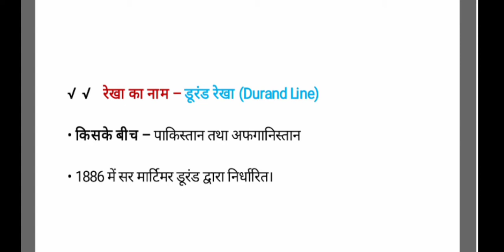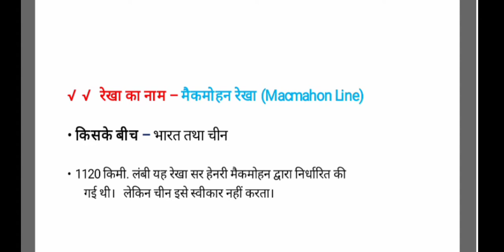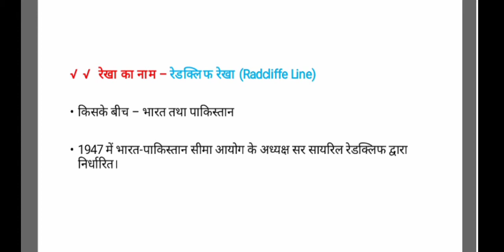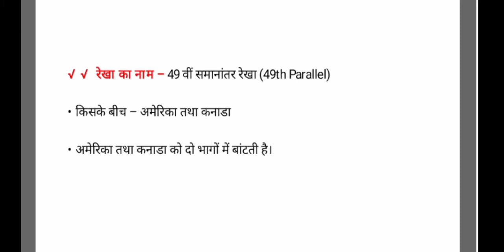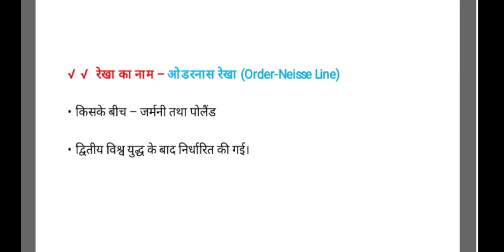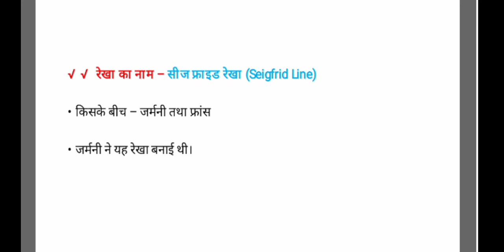International Borders Line Part -1 || कुछ अंतरराष्ट्रीय सीमा रेखा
Is video mein kuch International Borders Line ke bare mein discuss kiya gya hai. Jo Ki bahut important hai har exam ke liyea.

6. Irrational numbers

8. Trigonometry table

9. Basic Algebra formula

Basic English Vocabulary - 4